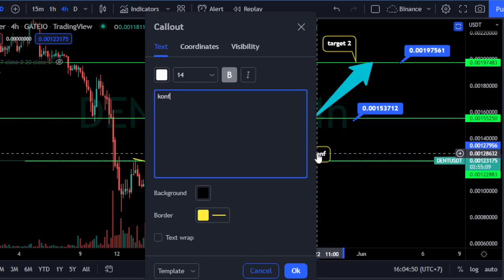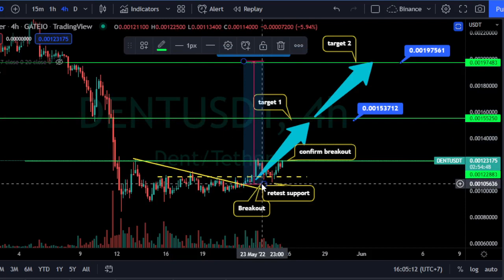READY FOR REVERSAL !!! DENT PRICE PREDICTION TODAY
DENT UPDATE ANALYSIS
DENT price prediction today with technical analysis
dent crypto coin
dent coin
dent token

key : cryptocurrency, price prediction today, price action, tehcnical analysis, crypto news today, coin news, market analysis, crypto update today,